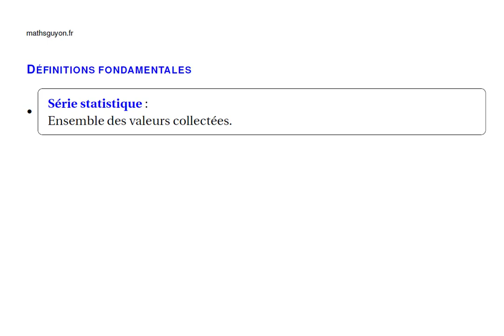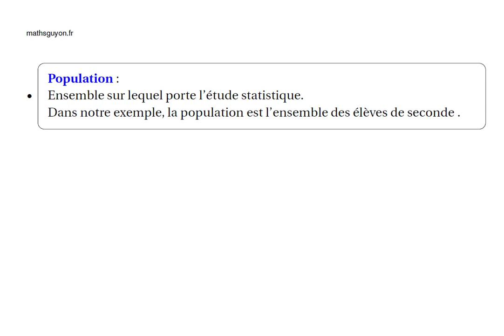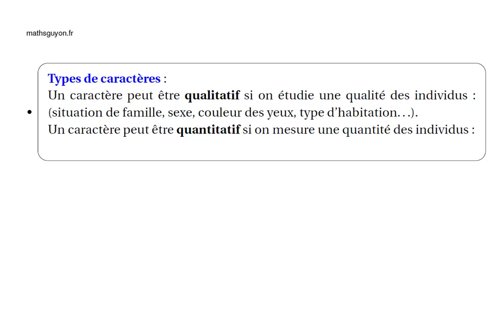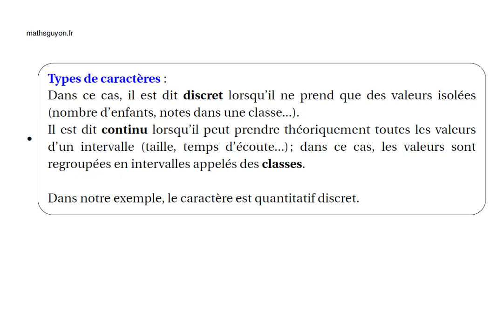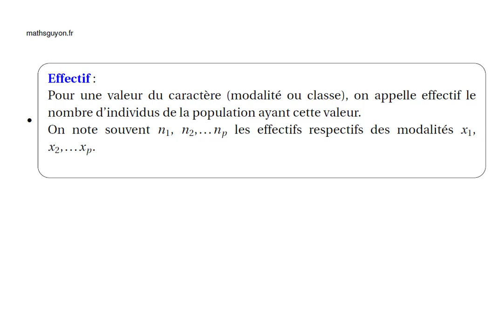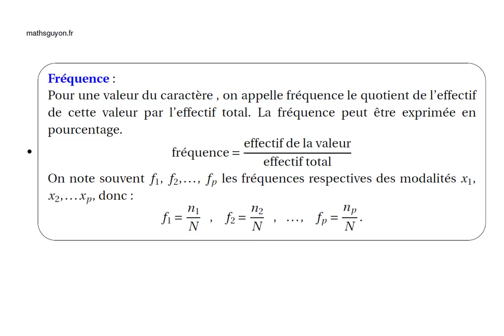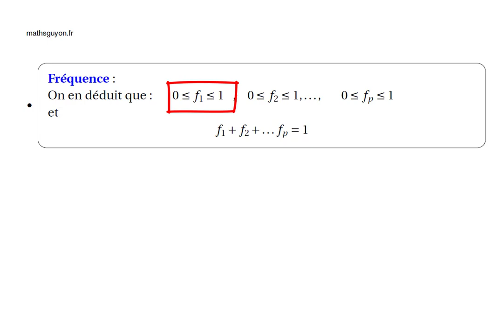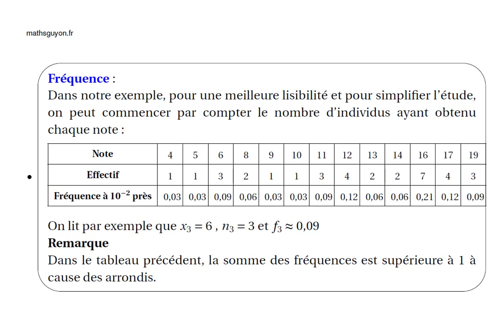statistiques descriptives 1 vocabulaire de base